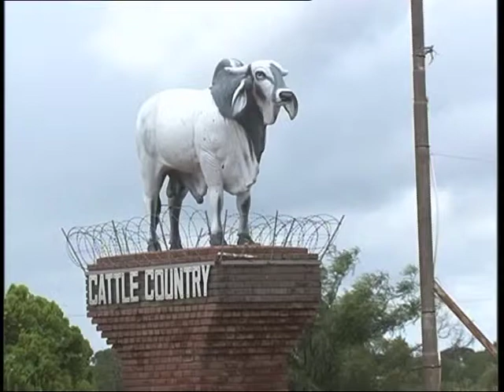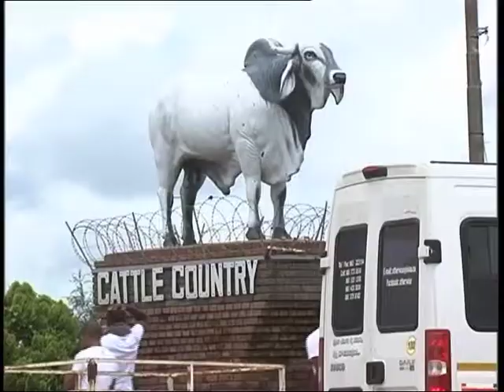Omaheke Trade Fair-NBC